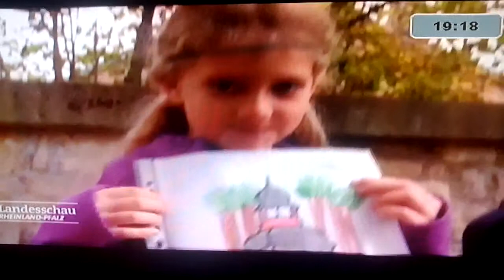Frau Pelta aus Gau Weinheim